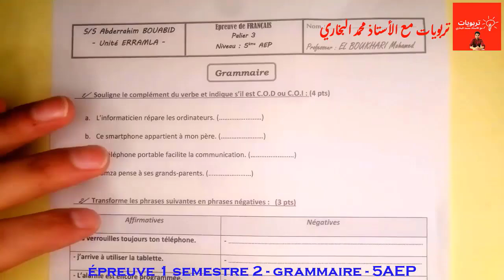فروض اللغة الفرنسية بالمستوى الخامس 2022 - 2023 || الفرض الأول الدورة الثانية النموذج 1 | GRAMMAIRE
فروض اللغة الفرنسية  بالمستوى الخامس 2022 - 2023 || الفرض الأول الدورة الثانية النموذج 1